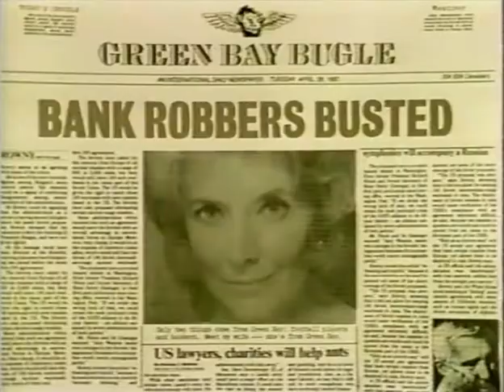Classic TV Theme: Women in Prison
Another short-run Fox 1980s comedy series, the title pretty much sums up the premise. With Peggy Cass, Wendie Jo Sperber, and CCH Pounder in the cast, it couldn't have been all bad. Could it? Theme song by Ray Colcord and Phyllis Katz.